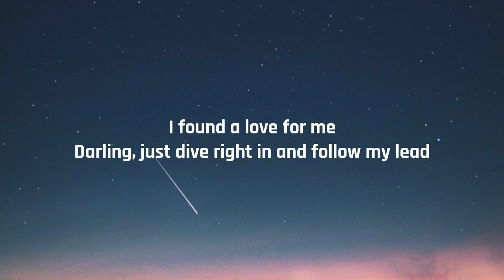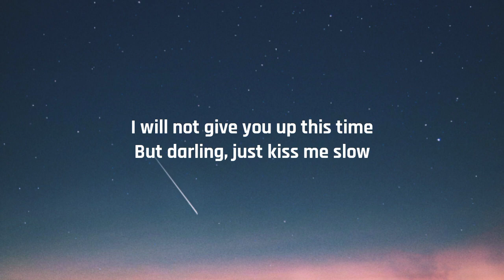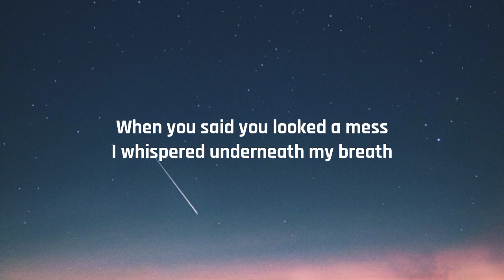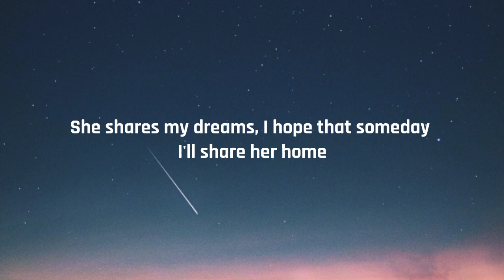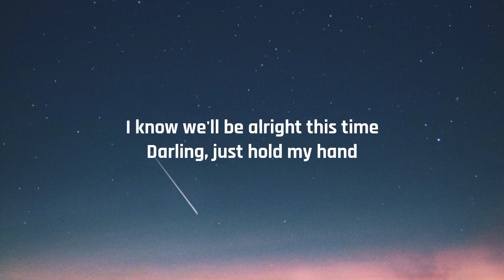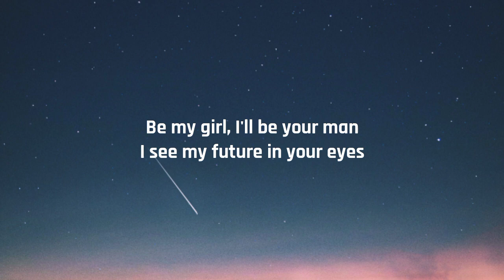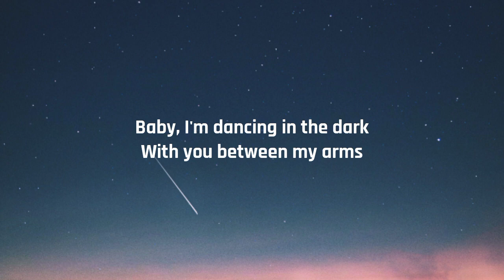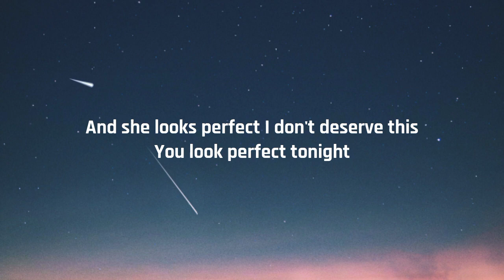Perfect - Ed Sheeran (Lyrics)